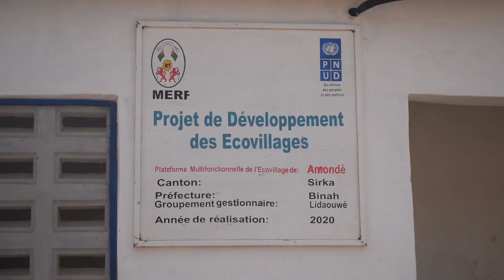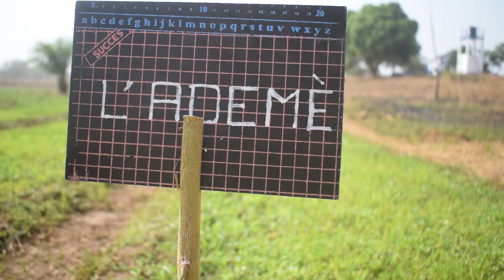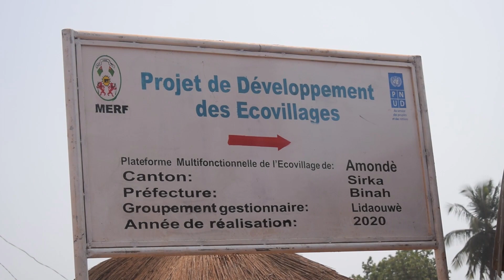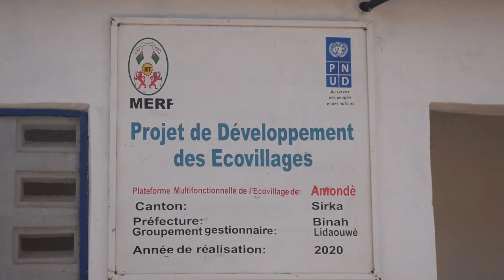Projet de Développement des Ecovillages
Visite de l'Ecovilage de Sirka par le Ministre FOLI-BAZI Katari